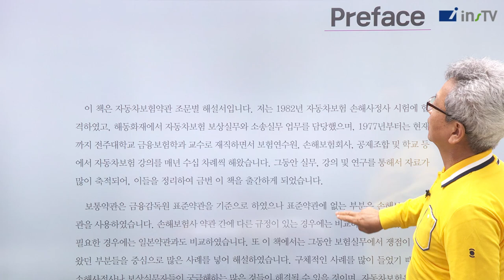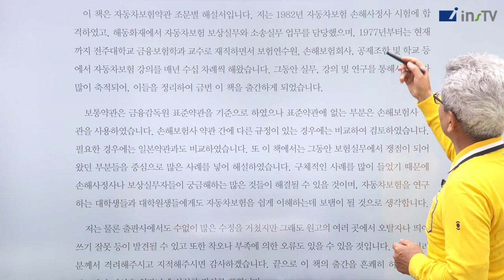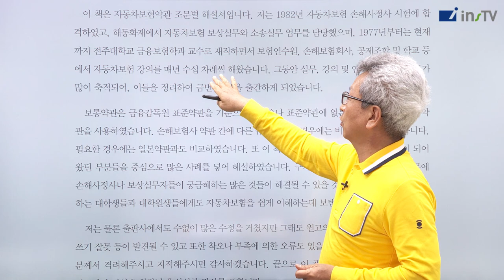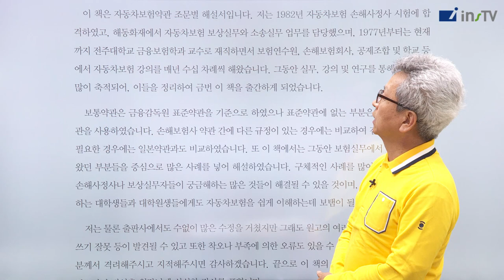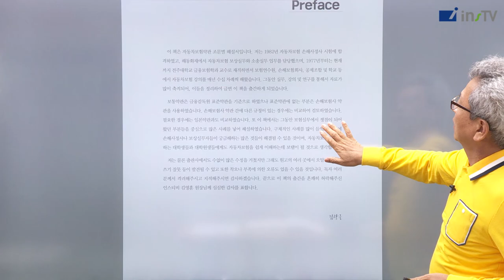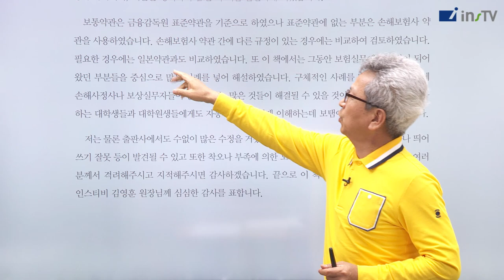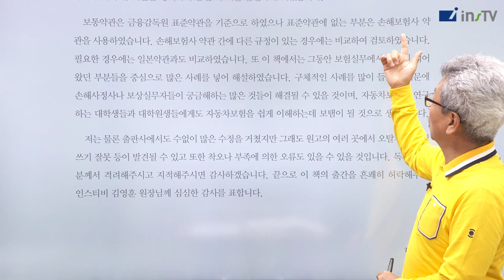자동차보험약관 조문별해설 출간배경 및 활용방법